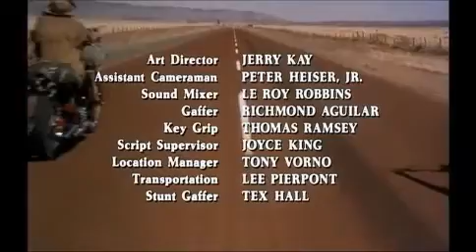Peter Fonda e Dennis Hopper su Harley-Davidson Panhead (Film "Easy Rider")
𝗡𝘂𝗼𝘃𝗶 𝘃𝗶𝗱𝗲𝗼 𝘀𝘂𝗹 𝗺𝗼𝗻𝗱𝗼 𝗱𝗲𝗹𝗹𝗲 𝟮 𝗿𝘂𝗼𝘁𝗲 𝗼𝗴𝗻𝗶 𝘀𝗲𝘁𝘁𝗶𝗺𝗮𝗻𝗮.